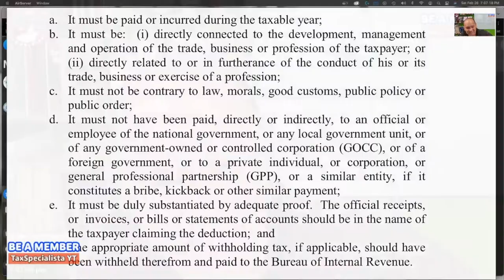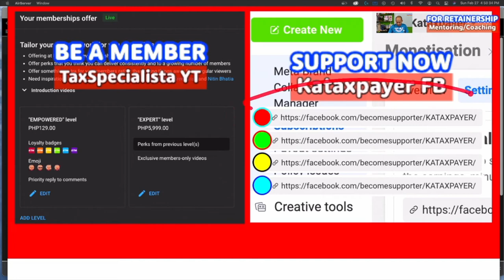Bribe money or lagay with official receipt and tax is withheld deductible from gross income